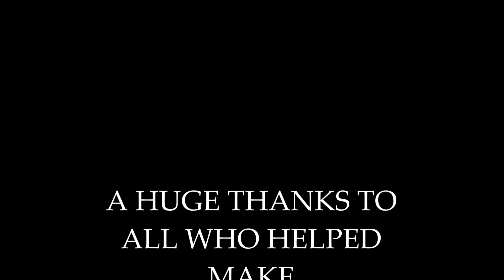Creekside Place Church Youth America Video